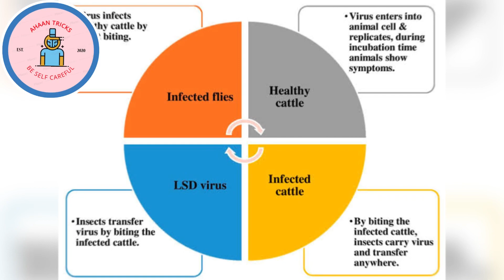Lumpy Skin Disease _LSD || Lumpy Virus || लम्पी रोग का निवारण कैसे करें || गायों में फैलने वाला रोग